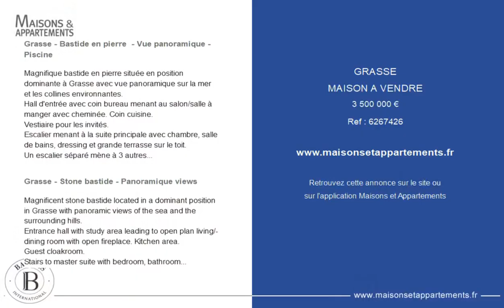GRASSE - MAISON A VENDRE - 3 500 000 €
Référence : 6267426

Grasse - Bastide en pierre  - Vue panoramique - Piscine

Magnifique bastide en pierre située en position dominante à Grasse avec vue panoramique sur la mer et les collines environnantes.
Hall d'entrée avec coin bureau menant au salon/salle à manger avec cheminée. Coin cuisine.
Vestiaire pour les invités.
Escalier menant à la suite principale avec chambre, salle de bains, dressing et grande terrasse sur le toit.
Un escalier séparé mène à 3 autres chambres et à une salle de bains.
Appartement indépendant avec cuisine, salon et alcôves pour dormir.
La propriété est située sur un terrain de 6 800 m² complanté d'oliviers, une grande piscine et un terrain de pétanque.
Garage double et parking pour plusieurs voitures.
Vues à couper le souffle.
Cette propriété vous séduira par ses nombreux recoins et son charme de village.
Classe énergie : F – Classe climat : C / montant estimé des dépenses annuelles d'énergie pour un usage standard : entre 6 232 € et 8 432 € (année de référence 2021). Logement à consommation énergétique excessive : classe F
Les informations sur les risques auxquels ce bien est exposé sont disponibles sur le site Géorisques :  Honoraires à la charge du vendeur - Montant estimé des dépenses annuelles d'énergie pour un usage standard, établi à partir des prix de l'énergie de l'année 2021 : 6232€ ~ 8432€ - Shirley THOMPSON - Agent commercial - EI - RSAC 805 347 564

Grasse - Stone bastide - Panoramique views

Magnificent stone bastide located in a dominant position in Grasse with panoramic views of the sea and the surrounding hills.
Entrance hall with study area leading to open plan living/dining room with open fireplace. Kitchen area.
Guest cloakroom.
Stairs to master suite with bedroom, bathroom, dressing room and large roof terrace.
A separate staircase leads to 3 further bedrooms and a bathroom.
Stairs down to independent apartment with kitchen, living room and sleeping alcoves.
the property is set in terraced grounds of 6,800 sqm with olive trees , a large swimming pool and a petanque court. Double garage and parking for several cars.
Breathtaking views.
This property will delight with its many nooks and crannies and its charming village feel.
Energy class : F – Climat class : C / estimated annual costs for standard use : between 6,232 € and 8,432 € (ref year 2021). Excessive energy consumption housing : class F
Information on the risks to which this property is exposed is available on the Geohazards website :  Agency fees payable by vendor - Montant estimé des dépenses annuelles d'énergie pour un usage standard, établi à partir des prix de l'énergie de l'année 2021 : 6232€ ~ 8432€ - Shirley THOMPSON - Agent commercial - EI - RSAC 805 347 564

Cette annonce vous est proposée par l'agence Barnes Valbonne

|2772069|